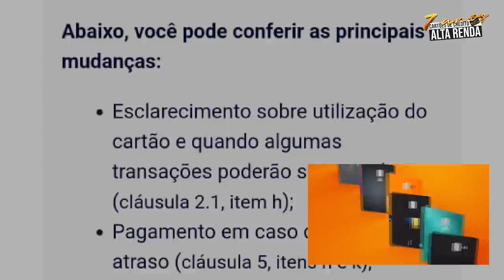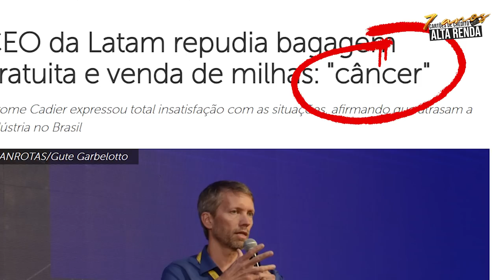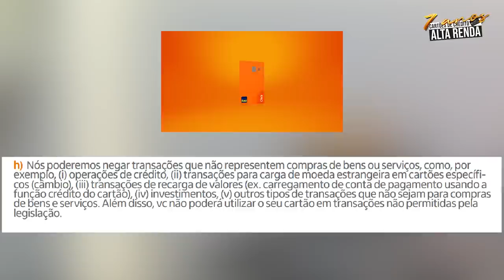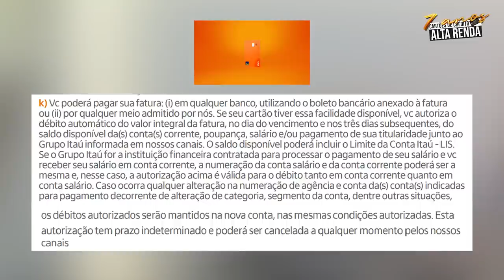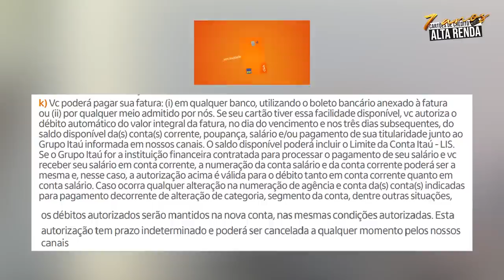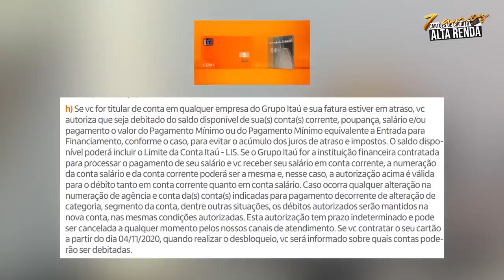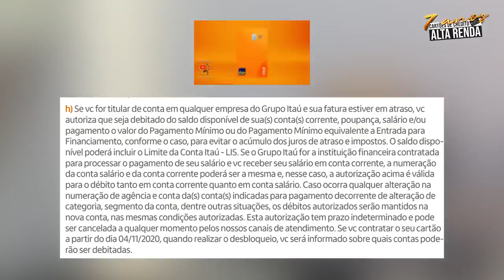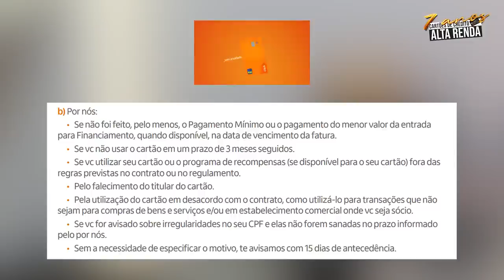💳VEM AI MAIS NOVIDADE ITAÚ! A PARTIR DE 08/08 VOCÊ PODE TER SEU CARTÃO CANCELADO, SAIBA AS REGRAS.